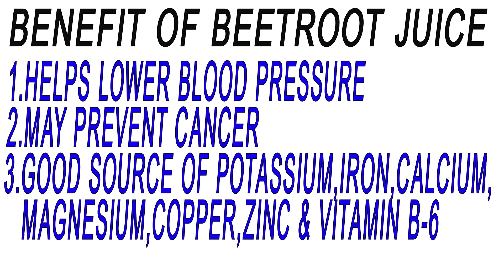Healthy Beetroot Juice-Preparation of Healthy Beetroot Juice at Home with a Blender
In this video I have demonstrated the beetroot juice preparation at home with mixer grinder.Beetroots, commonly known as beets, are a popular root vegetable used in many cuisines around the world. Beets are packed with essential vitamins, minerals and plant compounds, some of which have medicinal properties.